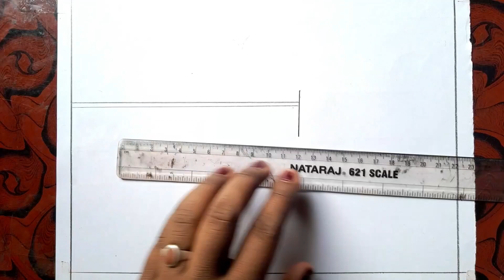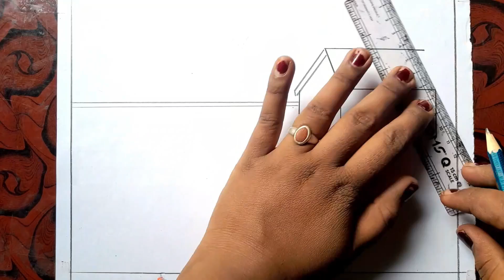आसान तरीके से चित्र बनाएं | आसान तरीके से चित्र बनाना सीखें | House Scenery Drawing Kaise Banaen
"इस वीडियो में हम आपको दिखाएंगे कि कैसे आप आसानी से एक खूबसूरत दृश्य चित्र बना सकते हैं। इस सरल ड्राइंग ट्यूटोरियल में घर, पेड़, और प्राकृतिक दृश्य को step-by-step तरीके से बनाना सिखाया गया है। यदि आप ड्राइंग सीखना चाहते हैं या अपने स्केचिंग कौशल को बेहतर बनाना चाहते हैं, तो यह वीडियो आपके लिए है। अंत तक देखें और अपनी खुद की कला बनाएं!"

This description emphasizes the step-by-step nature of the tutorial and encourages viewers to try their hand at the drawing